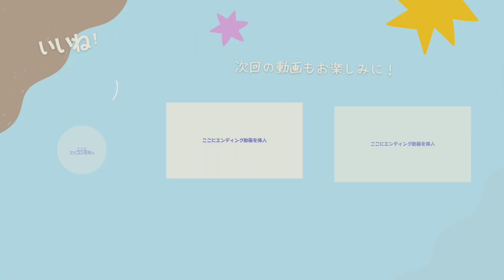壁ドンするチンチラ！？🙈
まったりのんびり日常の中で壁ドンし始めるチンチラがかわいい🙈❤️

みなさんのボタンでいつも頑張れます😆

봐 주셔서 감사합니다♡
구독을 잘 부탁드립니다😆

○オススメの再生リストはコチラ
　Recommended videos↓